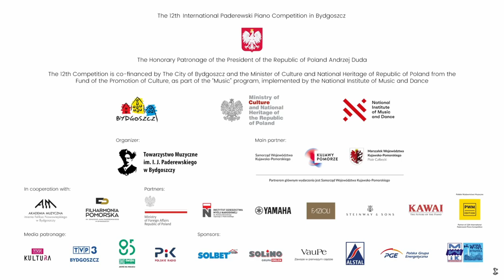Choi Young Sun - I. J. Paderewski - Humoresques de Concert: Caprice (genre Scarlatti), Op. 14 No. 3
Choi Young Sun (Republic of Korea) - I. J. Paderewski - Humoresques de Concert: Caprice (genre Scarlatti), Op. 14 No. 3

🔴 Kujawsko-Pomorskie Region.

PARTNERS:
🔴 Yamaha Inc.
🔴 Kawai
🔴 Fazioli
🔴 Steinway & Sons

MEDIA PATRONAGE:
🔴 TVP Kultura
🔴 Telewizja Polska S.A. Oddział w Bydgoszczy
🔴 Dwójka